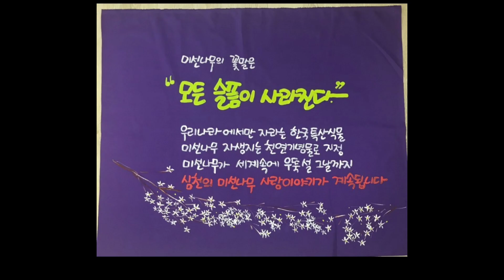그림으로 여는 세상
작품모음